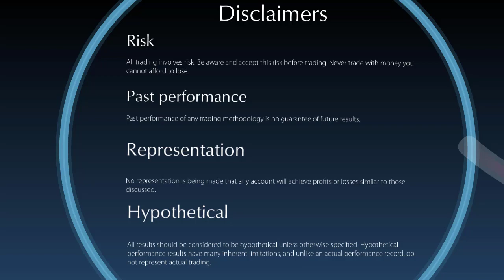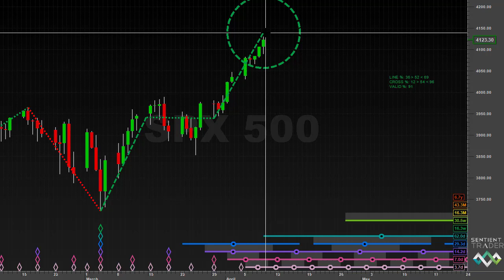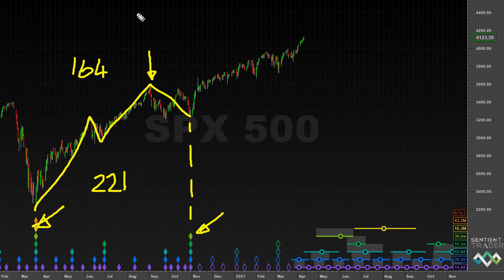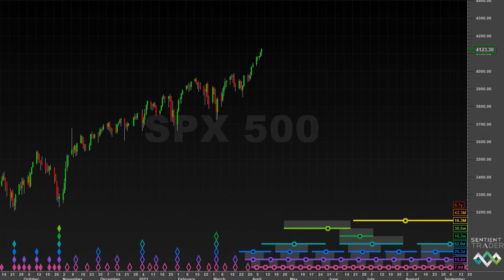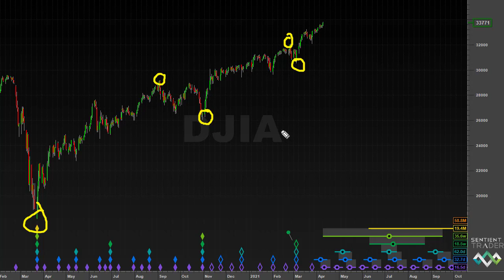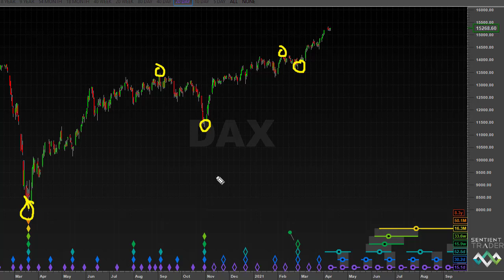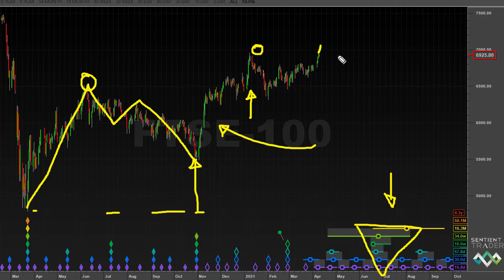When do we expect the peak? - Hurst Cycles Market Update - 10 April 2021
Latest update: "A Bearish Start To 2025 - Hurst Cycles Market Update - 13 January 2025"
A quick market update today! I discuss using cycle shapes to estimate WHEN we could expect the peak discussed last week to form in the S&P 500. I also take a very quick look at other markets including the Nasdaq, DJIA, Dax and FTSE.

The Core Concepts of Hurst cycles PDF can be downloaded (for free)

The FLD (Future Line of Demarcation) is a very powerful tool. If you are interested in learning more about it, please take a look at these videos